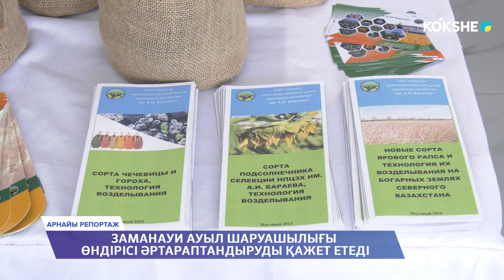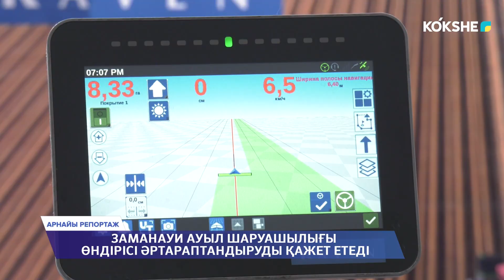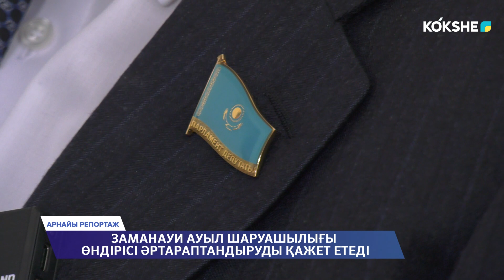АРНАЙЫ РЕПОРТАЖ | Заманауи ауыл шаруашылығы өндірісі әртараптандыруды қажет етеді - 06.03.2024